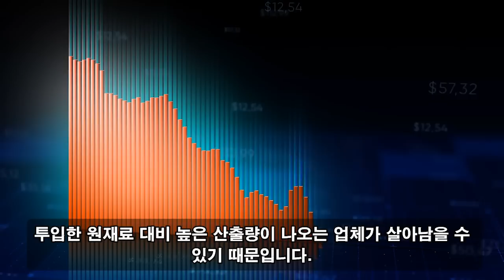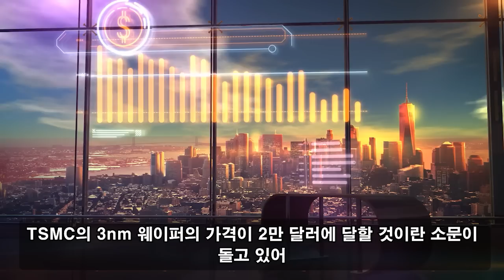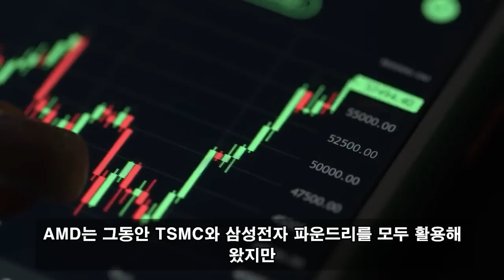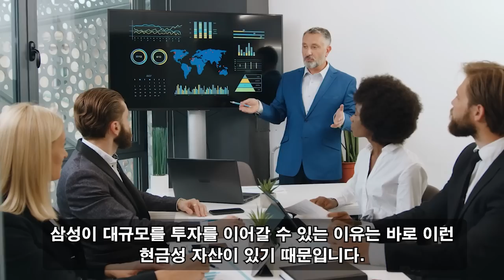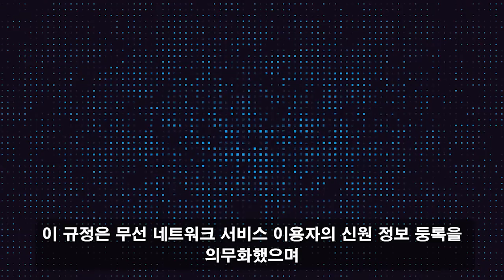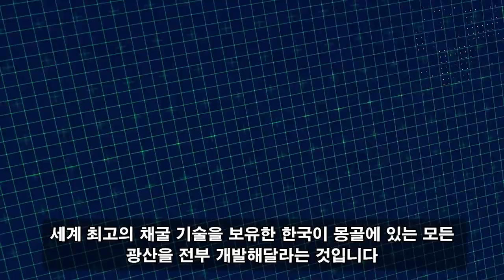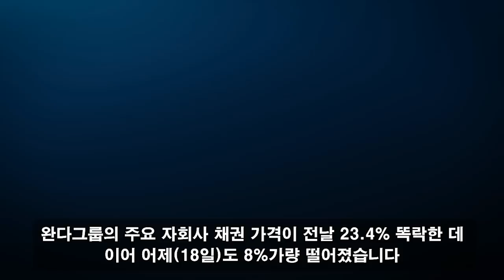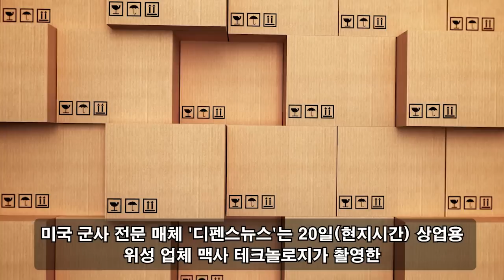위대한 대한민국! 10월 18일 07:00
위대한 대한민국! 10월 18일 07:00